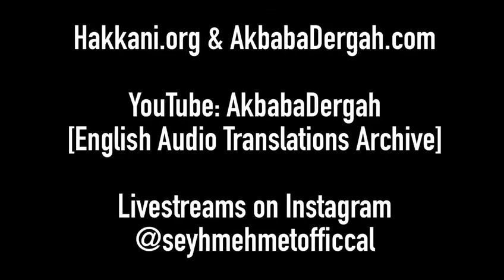Allah does not like liars and slanderers. Sheikh Mehmet Adil Haqqani Hazretleri 10.07.2020